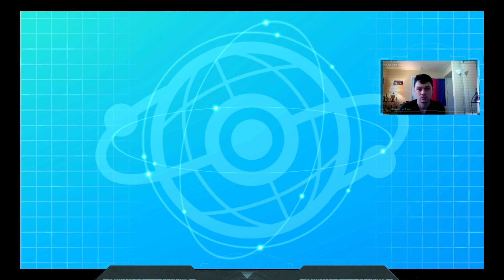BAN CELESTEELA! Pokemon Sword and Shield VGC 2021 Ladder! Part 5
Hey guys and welcome to the channel! In this episode, we continue to climb the ladder and come across something you don't see very often in the VGC format: stall. It's safe to say I'm not happy to see it.